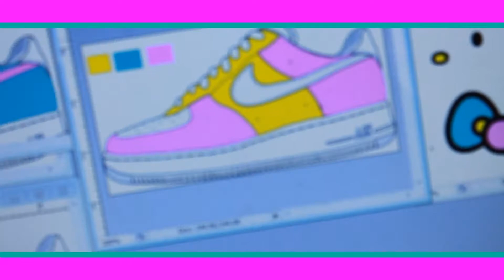SNEAKA FREAKS -HELLO KITTY PART WHO KNOWS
Sneaka Freaks are here to showcase to you another pair of Hello Kitty customs hope are fans like them!
s/o to @af1beatz85 for the music!